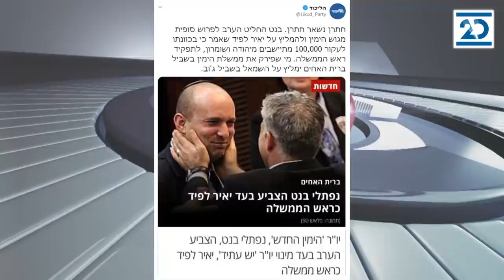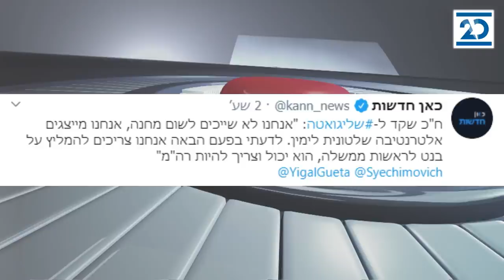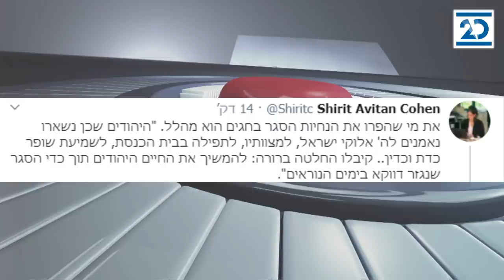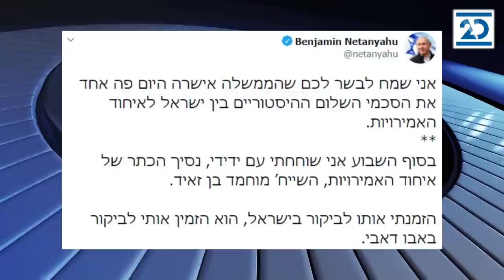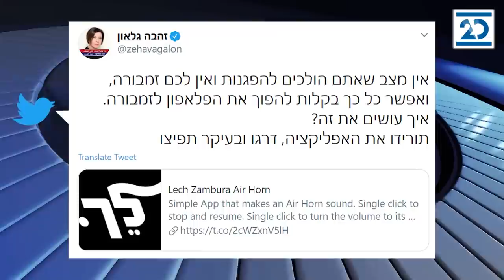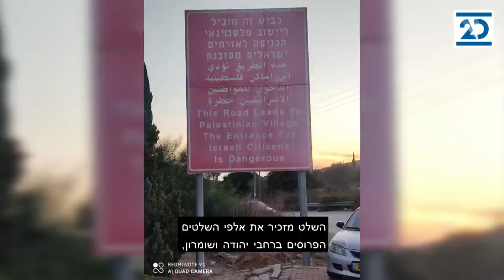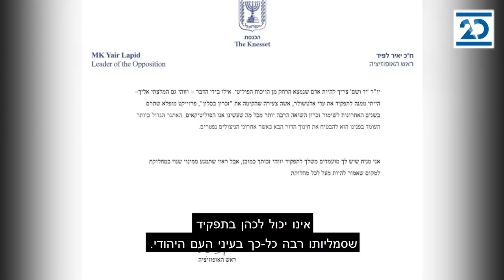הפטריוטים | 12.10.2020 | התכנית המלאה